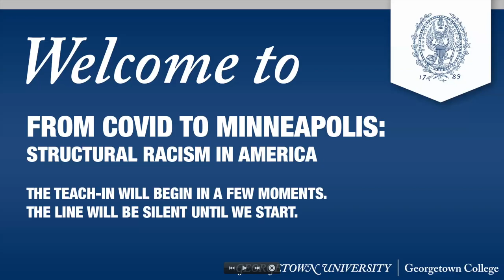Teach-in: "From Covid to Minneapolis: Structural Racism in America"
Georgetown College of Arts and Sciences hosted a virtual teach-in featuring several faculty members from across disciplines to begin the hard work of "reimagining the social, political, economic, and moral structures to ensure justice for all," as President DeGioia stated in his letter to the community.

The panel features Zandria Robinson (Associate Professor in the Department of African American Studies), Robert Patterson (Professor in the Department of African American Studies), Olúfẹ́mi Táíwò (Assistant Professor in the Department of Philosophy), Michael Kazin (Professor in the Department of History), and moderated by Soyica Colbert (Vice Dean of Faculty and Idol Family Professor in the Departments of Performing Arts and African American Studies).